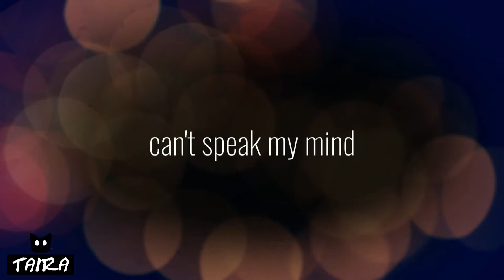[C4D|OC]SNAIL |MEME| (Gift for Майя Фазберова)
♦Open♦

snail - benee
♦Animation by me♦
♦Editing by me♦
♦Programs Animation: C4D
♦Video editors: Filmora
Taira
2021